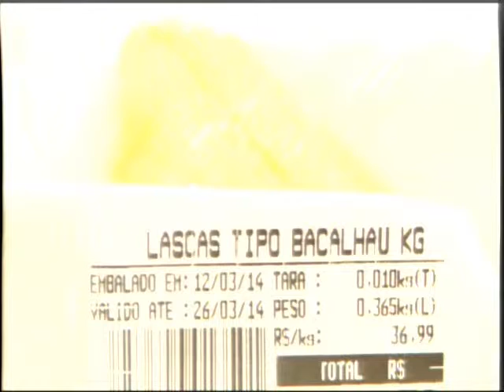Ovos de páscoa e pescados especiais chegam aos mercados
A data comemorativa este ano será no dia 20 de abril, mas a antecedência visa garantir lucros extras aos comerciantes e fornecedores.